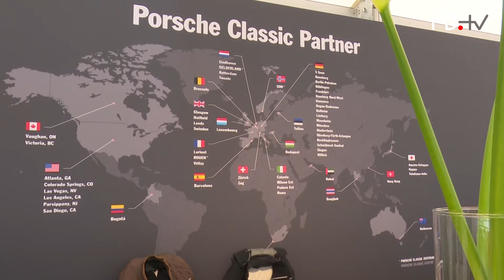MD.ON TOUR AvD Oldtimer Grand Prix - Die Classic-Welt von Porsche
40 Jahre Porsche 928 – 1977 wurde der Sportwagen erstmals vorgestellt. Bis 1995 erfolgte die Serienproduktion in unterschiedlichen Varianten, u.a. als sportliche Reiselimousine. Irgendwann kommt jedoch auch solch ein Luxus-Sportwagen in die Jahre und benötigt Ersatzteile. Philipp Salm von Porsche Classic erzählt, dass 70% aller jemals gebauten Porsche noch gefahren werden. Hierfür alle Ersatzteile vorrätig zu haben, ist selbstverständlich nicht möglich. Doch man arbeite daran, jeden Oldtimer-Liebhaber schnellstmöglich zufriedenzustellen.

Motorsport ist Leidenschaft, aber auch immer etwas Glück, wie Salm zugeben muss. Jeder Sieg macht den Rennwagen, das Team und natürlich die Marke ein Stück bekannter. "Race on Sunday. Sale on Monday", pflegen die Amerikaner laut Philipp Salm zu sagen. Motorsport ist für Sportwagen also auch eine indirekte Verkaufsplattform.

Dass der Kunde König ist, wissen inzwischen nicht nur Marketer und Vertriebler. Bei Porsche kann der Kunde zudem zum aktiven Motorsportler werden. Wenn er möchte, sitzt er selbst im Cockpit. Und das Sportwagenfeeling steht dabei an erster Stelle.